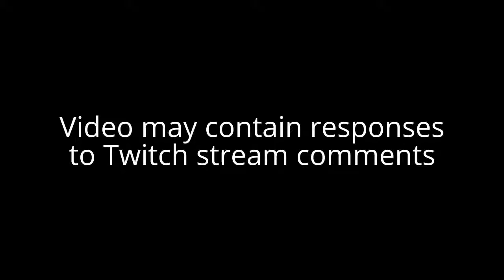Earthworm Jim HD | Intestinal Distress | Let's Play! #7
Welcome to Let's Play Earthworm Jim HD!
(Original Difficulty)

My absolute favorite childhood game is Earthworm Jim! As a kid I used to play Earthworm Jim on the Sega Genesis, which has one more level that the SNES Version didn't have (Intestinal Distress). Join me on my journey as I crush this game on original difficulty!